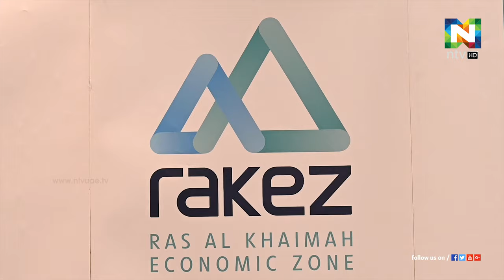റാക്കീസില്‍ രജിസ്റ്റര്‍ ചെയ്യുന്ന മാധ്യമ സ്ഥാപനങ്ങളുടെ എണ്ണത്തില്‍ വന്‍ വര്‍ദ്ധനയെന്ന് അധികൃതര്‍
റാക്കീസില്‍ രജിസ്റ്റര്‍ ചെയ്യുന്ന മാധ്യമ സ്ഥാപനങ്ങളുടെ എണ്ണത്തില്‍ വന്‍ വര്‍ദ്ധനയെന്ന് അധികൃതര്‍ വാര്‍ത്താസമ്മേളനത്തില്‍ അറിയിച്ചു.
ഈ വര്‍ഷം മെയ് മാസം വരെയുള്ള കണക്ക് പ്രകാരം 177 ശതമാനത്തിന്റെ വര്‍ദ്ധനയാണ് ഉണ്ടായിരിക്കുന്നതെന്നും റാക്കീസ് അധികൃതര്‍ വ്യക്തമാക്കി.